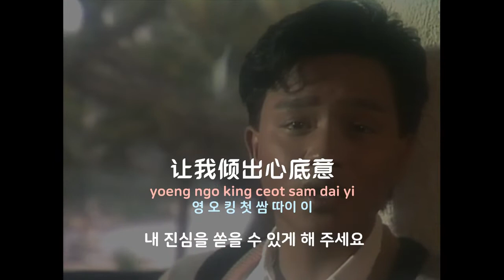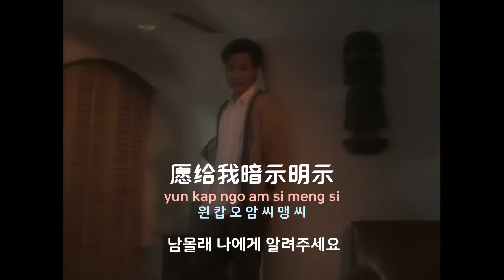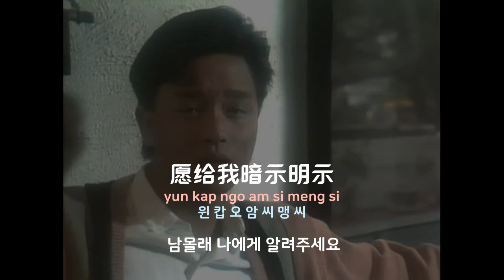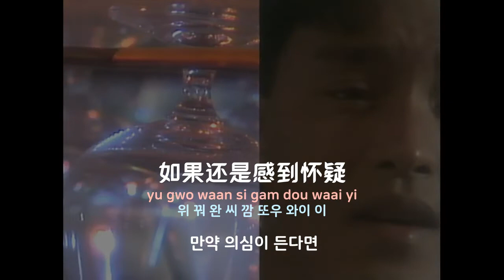[중국노래] 한글가사/ 해석 /자막/병음 장국영(张国荣)의 아원의(我愿意)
신청 : 봅Bobby
발표 : 1985년 5월 작곡 : 여소전(黎小田) 작사 : 정국강(郑国江)